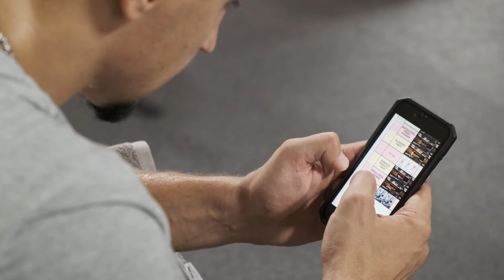Велчо Соколов //Кондиционен Треньор//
Sport branded content